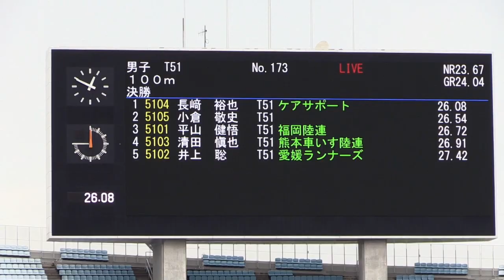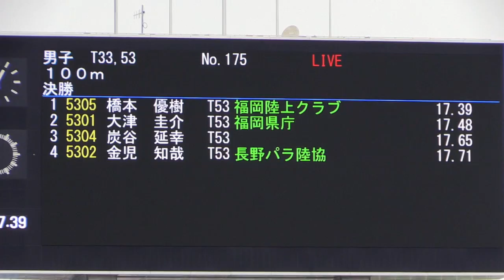車いす 男子100m：第30回日本パラ陸上競技 選手権大会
大阪市ヤンマースタジアム長居で行われた第30回日本パラ陸上競技 選手権大会。XA20。